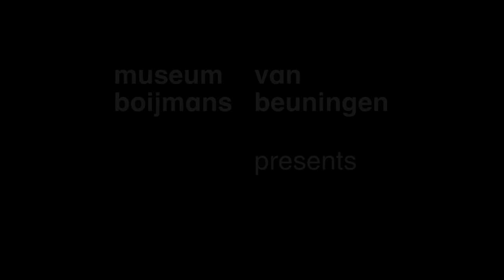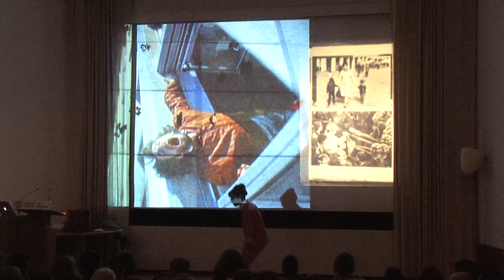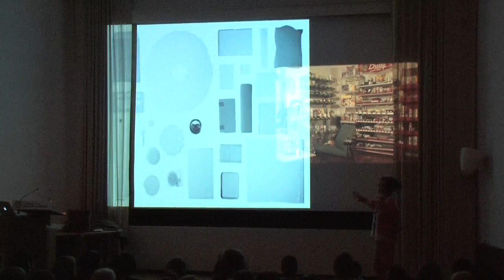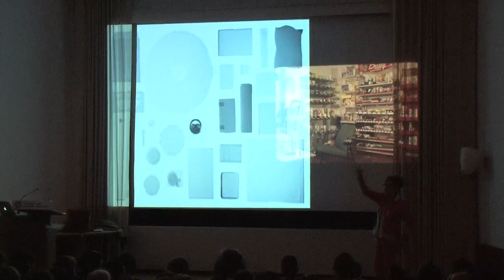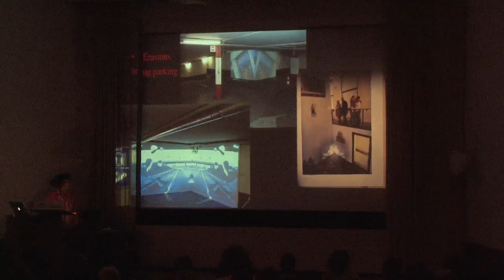Best of Talks - Pipilotti Rist lecture 3/11: Art in public space & instant diamonds | ENG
Pipilotti Rist talks about the things in life that gave her direction, like The Beatles, Fluxus and the heritage of Flower Power.